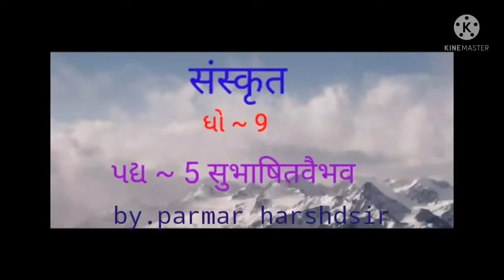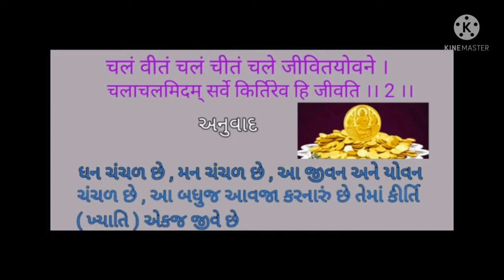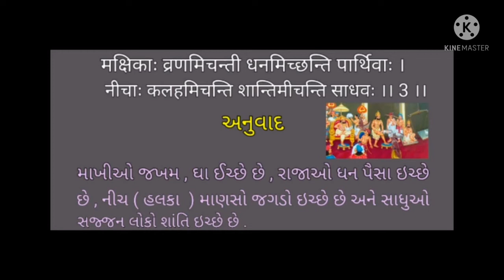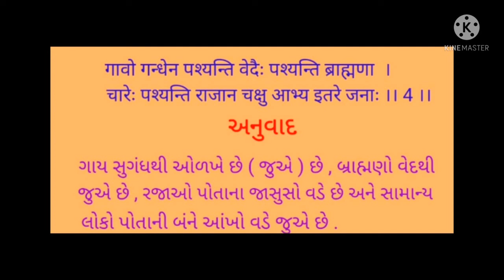std 9 saskrit 21/07/2021